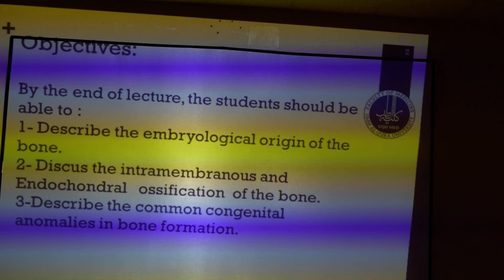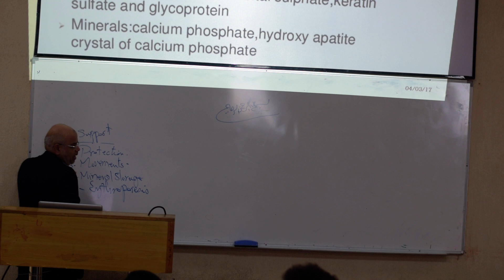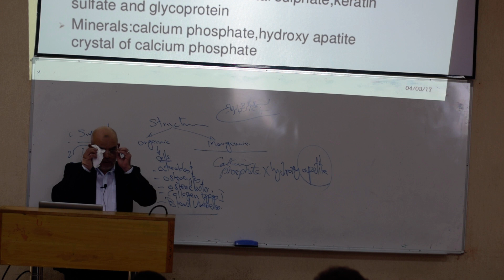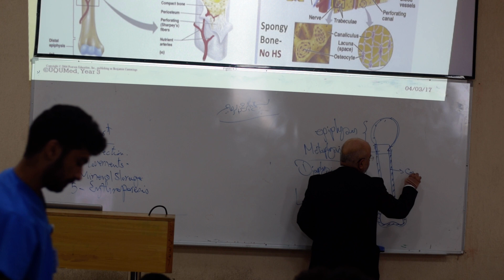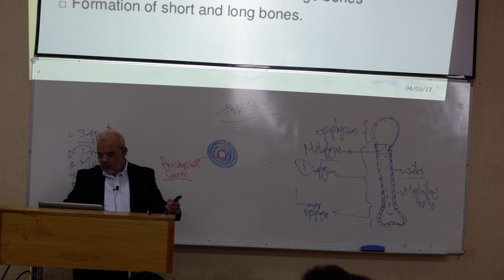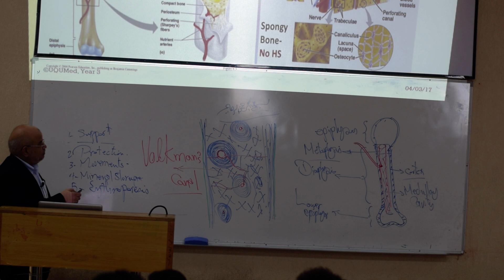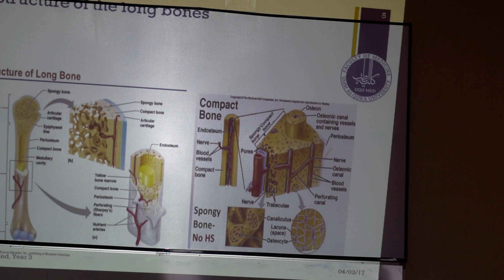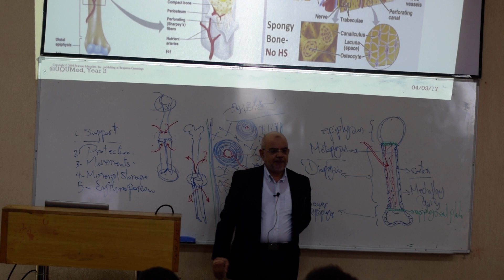Mod B dr.gamal bone formation and development 1/2